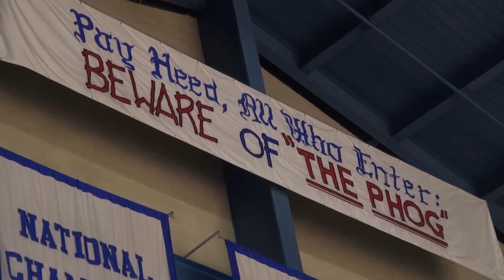Campbell Women's Basketball - Kansas Trip - Day 2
Campbell women's basketball practices at historic Phog Allen Fieldhouse before their showdown with the Jayhawks tomorrow.